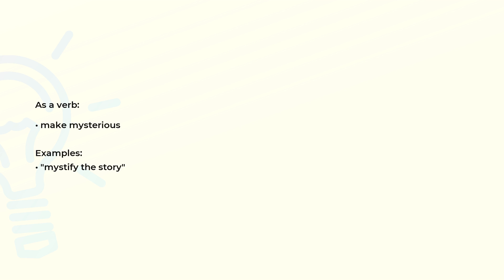What is the meaning of the word MYSTIFY?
Definition, examples of use and spelling of the word MYSTIFY.

(00:00) Intro
(00:07) As a verb
(00:18) Spelling

As a verb (00:07):
• make mysterious

Examples:
• "mystify the story"